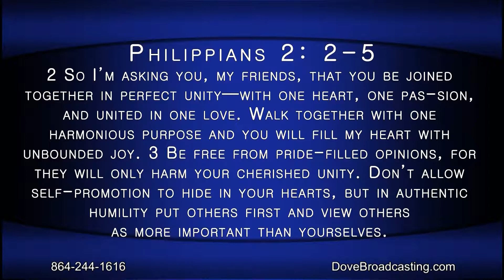Nite Line 9/5/19 HR1 - Logan Wolfram, JoAnna Butler, and Katie Mize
It’s Ladies’ Night on Nite Line as Mary Sloan and Toni Suchka welcome Logan Wolfram, JoAnna Butler, and Katie Mize to share testimonies.  Brittany Baughman and Anna Foltz sing on tonight’s program.